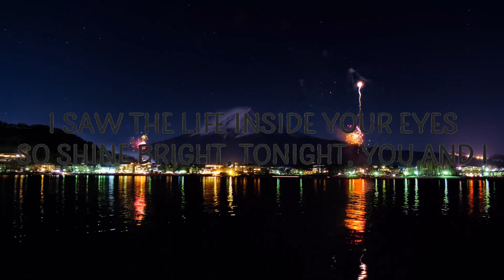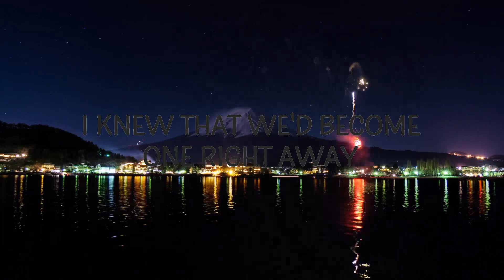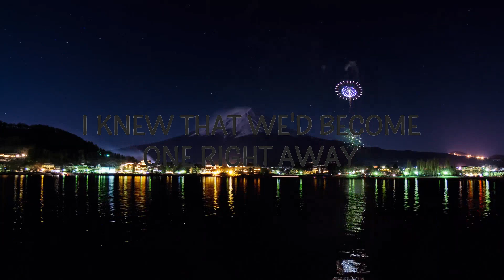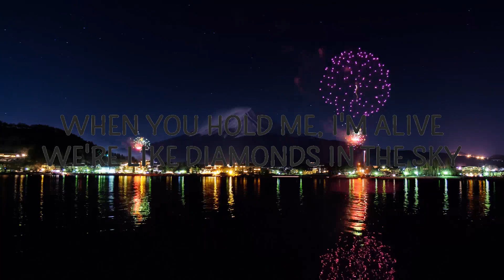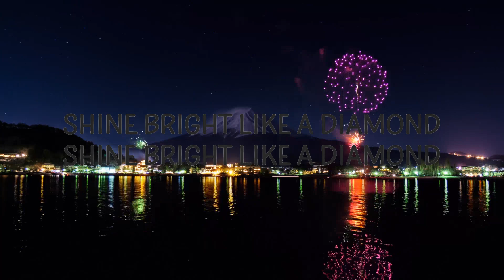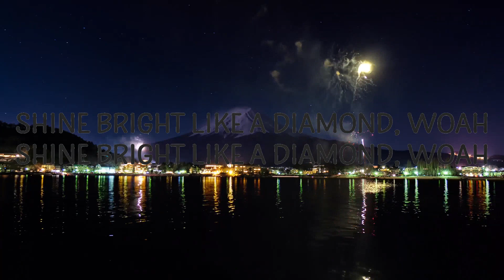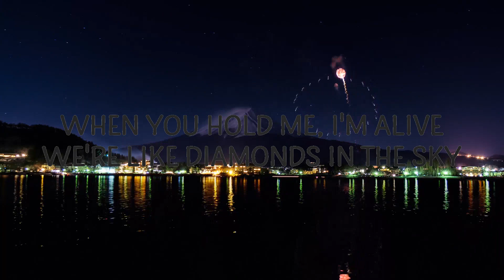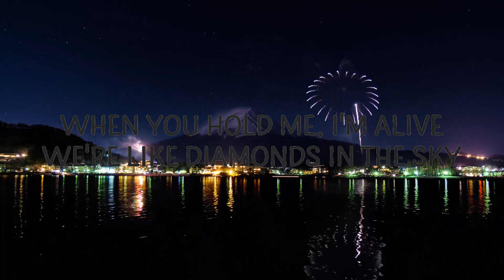Rihanna - Diamonds | 15p Lyrics/Letra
Rihanna - Diamonds

"Diamonds" is out now.

(Lyrics):
[Intro]

[Verse 2]
diamonds,rihanna,diamonds lyrics,diamonds rihanna,
diamonds rihanna lyrics,diamond tiktok,rihanna diamond,

Lyric video for Diamonds by Rihanna on Cakes & Eclairs lyrics channel.